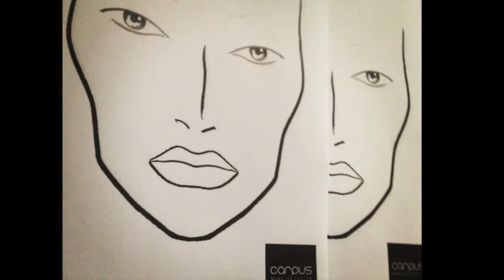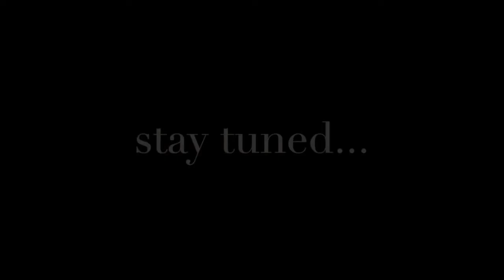Creating Face Charts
First day of Carpus makeup artist academy, our students created their first Face Charts. Head makeup artist Jasna Oklešen gave them some directions, so they could be Kids once again:)